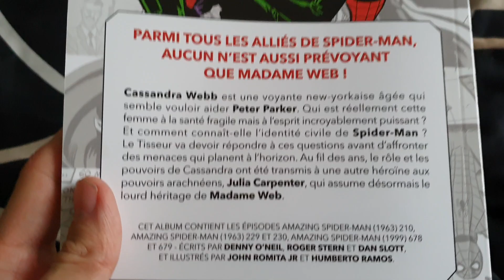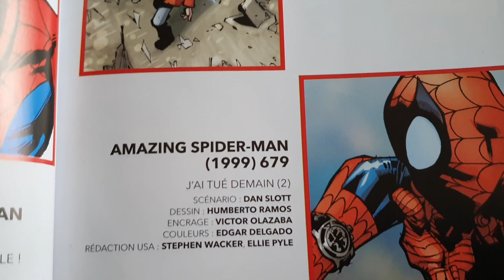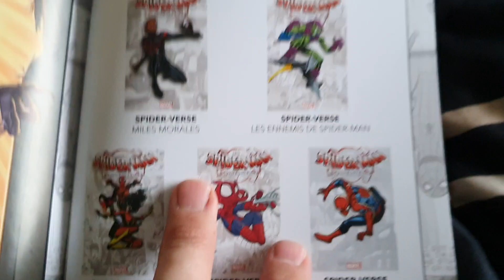Comics SPIDER-MAN & MADAME WEB - MARVEL-VERSE // 8€99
Spider-Man n'a pas que des ennemis, il a aussi bien des alliés, mais aucun ne possède les pouvoirs de la mystérieuse Madame Web ! Les visions de Cassandra Webb permettent au Tisseur de déjouer les plans de criminels qui veulent mettre la main sur le Daily Globe. Mais parviendra-t-il à la protéger quand le Fléau s'en prendra à elle ? Et lorsque Julia Carpenter reprendra le rôle de Madame Web, sera-t-elle à la hauteur !

Contient les traductions françaises des épisodes US suivants :
Amazing Spider-Man (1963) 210, 229-230 et 678-679

Collection :Marvel-Verse
Date :31 Janvier 2024
Parution :Librairie
Héros :Spider-Man
Pages :120